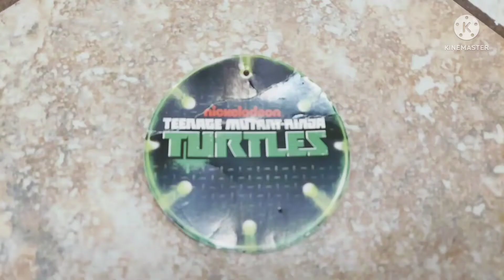TMNT (S02E04) STOP MOTION Meet Casey Jones. 2021